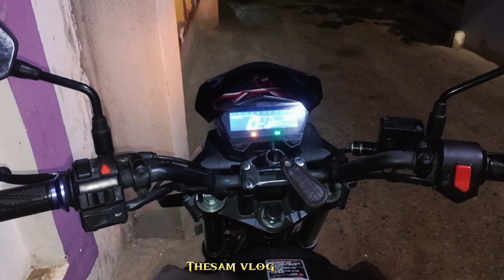Funny moments in my brother engagement and friend mom dad anniversary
2times funny moments in this video fast time my friend mom dad anniversary / and 2nd time my brother engagement